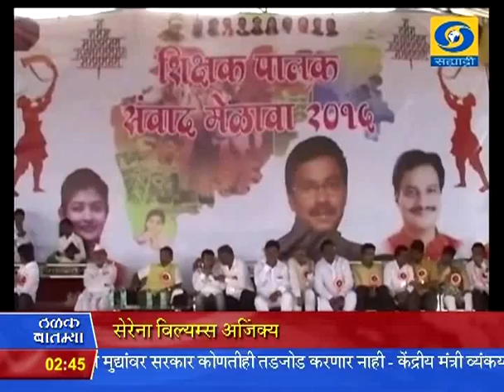2:30 pm News 07/06/2015 ­_ दुपारी अडीचच्या बातम्या ०७/०६/२०१५